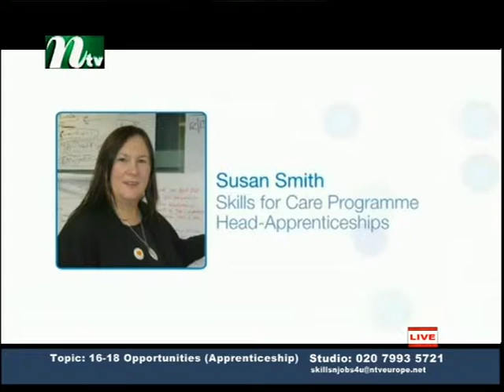120413 Skills N Jobs 4U with Dr Anwarul Haque S2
An interactive live program providing advice & information on Skills, Jobs & Careers.  Viewers are invited to phone-in and participate.Host Dr Anwarul Haque & Gust Shafi Choudhury ceo Mediprospects.